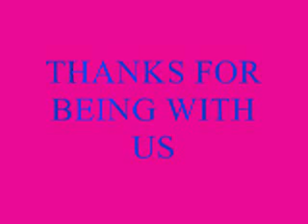How To Find Treatment for Low Testosterone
Health is important for everyone. Good health is a blessing. We are trying to present material for good health. Out this video is also an effort for the attainment of this objective